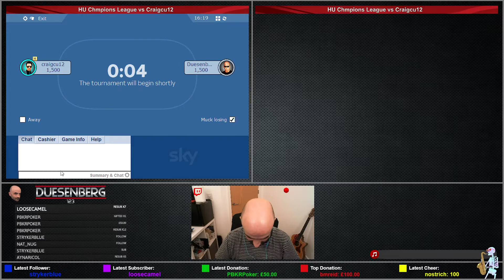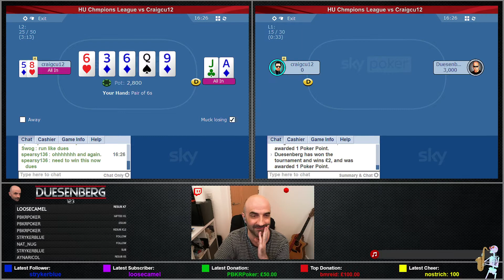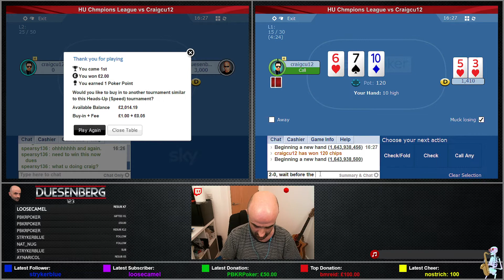HU Champions League Match vs Craigcu12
Just a bit of HU fun at the nano stakes as part of a wider HU competition.